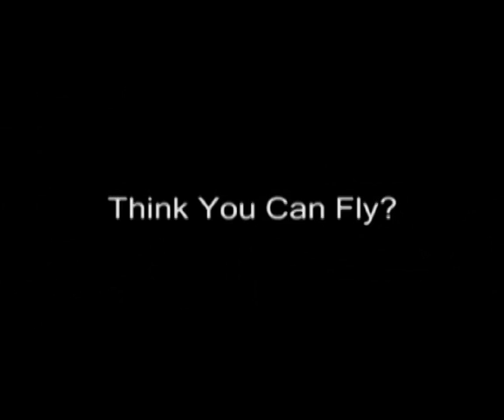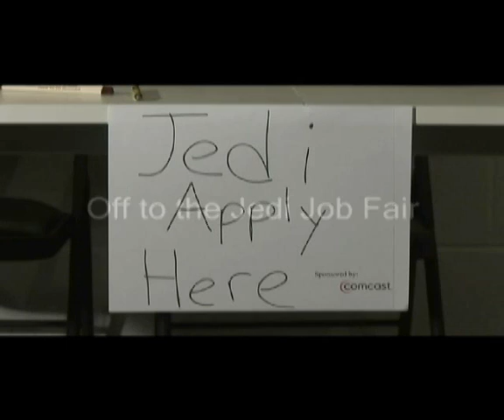A video application to the jedi acadamy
hopeless video made for the comcast jedi video contest:

a boy wants to be a jedi but he doesn't have any powers, so he turns to his friends for help